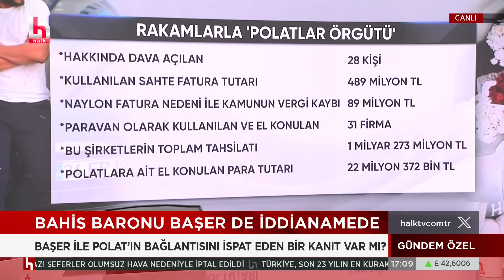28 sanıklı davada örgüt lideri olmakla suçlanan Engin Polat, babaannesini de yaktı!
Dilan Polatların davası açıldı: 28 sanıklı davada örgüt lideri olmakla suçlanan Engin Polat, babaannesini de yaktı. Detayları Dinçer Gökçe, Sorel Dağıstanlı ile Gündem Özel'de aktardı!